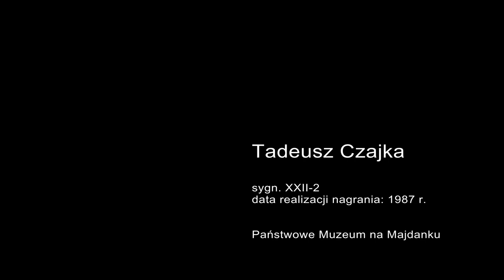Majdanek. Relacje świadków: Tadeusz Czajka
Temat: grabież